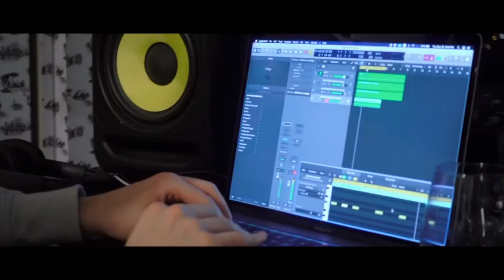Bazanji - Runnin' bass boosted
басс
басс
басс
басс
басс